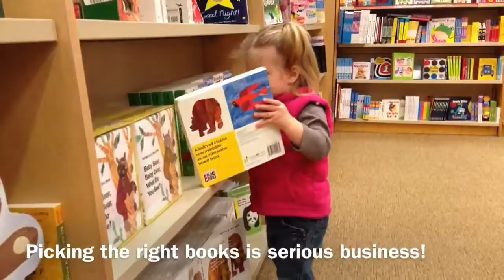Emma Shopping for Books